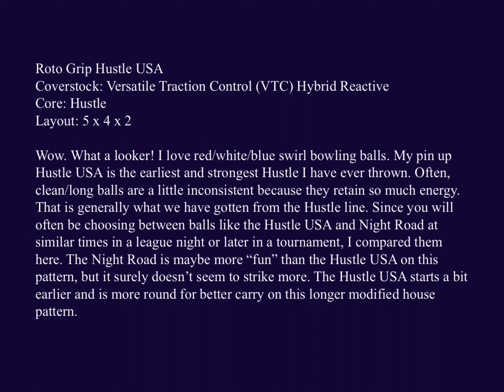Roto Grip Hustle USA Bowling Ball Reaction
Roto Grip Hustle USA bowling ball reaction compared to Storm Night Road.